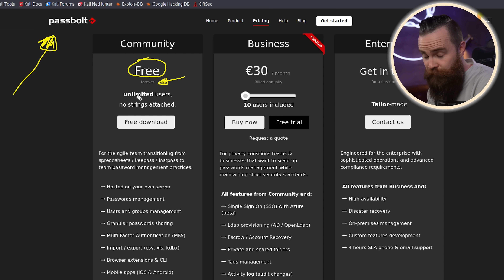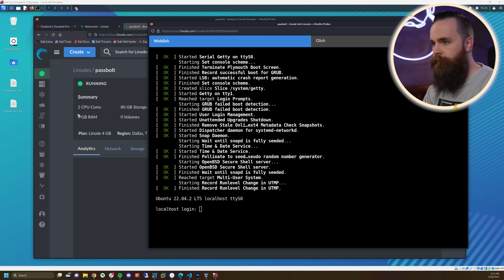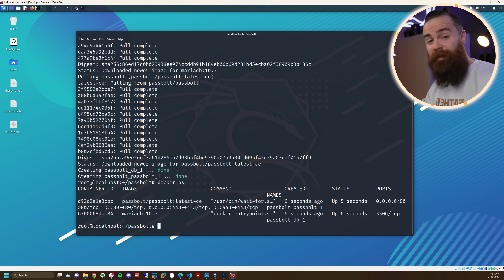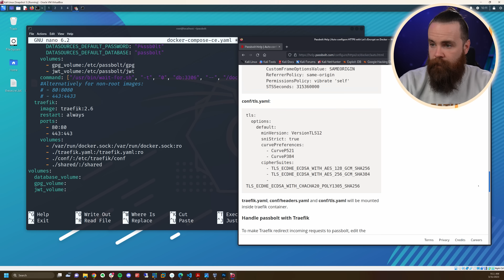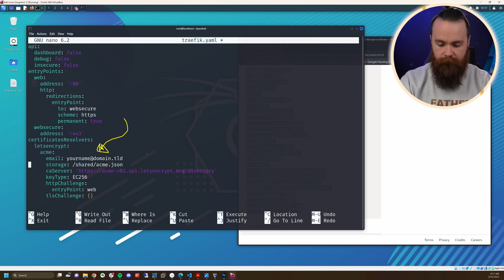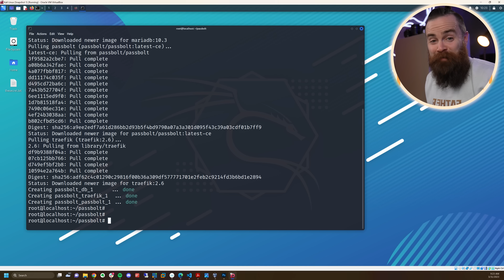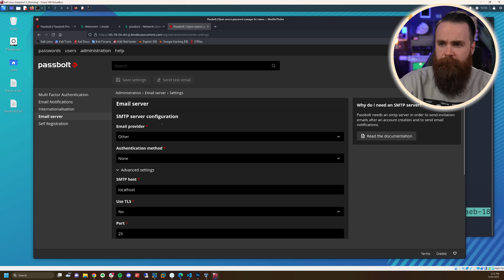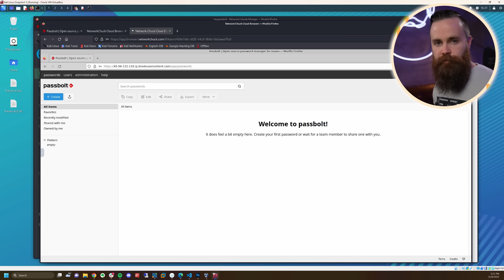stop giving your passwords to hackers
Host your own passwords with Linode and you get a $100 Credit good for 60 days as a new user!

You need a password manager, but giving your passwords to someone else can be risky, especially after the LastPass hack. In this video, NetworkChuck demonstrates how to host your own password manager, Passbolt.

Self-hosted password manager
Passbolt password manager
Secure password management
LastPass hack
Password security
Password management best practices
Password encryption
Password safety
Passbolt features
Self-hosting benefits
Passbolt vs. LastPass
LastPass vulnerabilities
Password storage
Password generator
Strong passwords